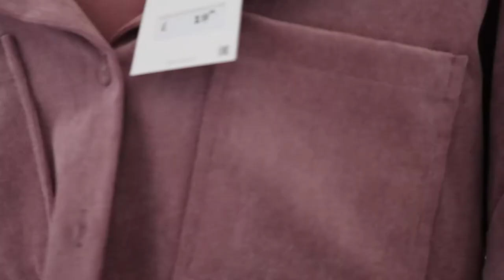VLOG #7. HALLOWEEN PREP & MINI HAUL | CHLOE HAYWARD